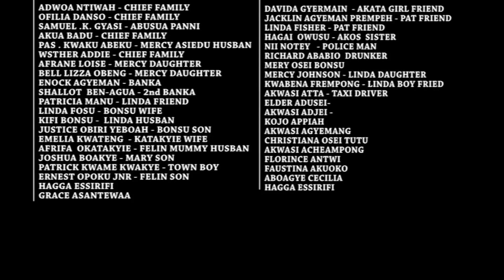EDA WANIM SEASON 4 episode 114